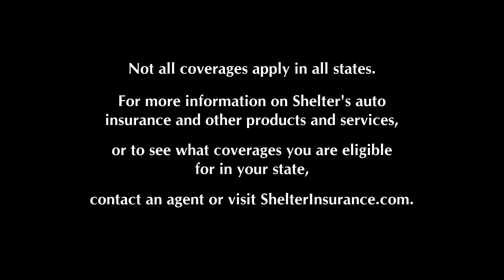What's included with a Shelter Auto Policy?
From new vehicle replacement to bodily injury and property damage liability, a Shelter auto policy offers great coverage options. We're your Shield. We're your Shelter.